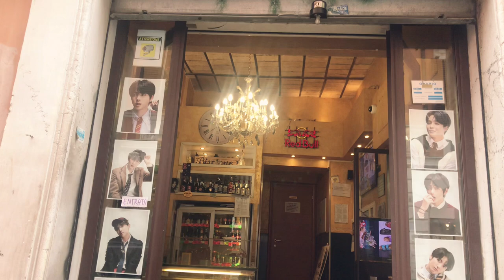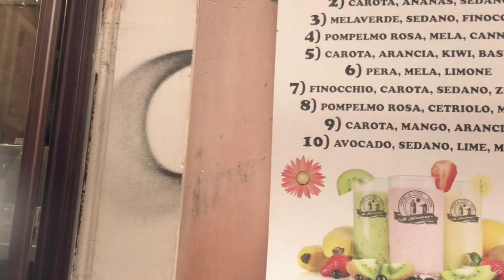[Daily ROME] BTS CAFE IN ROME? (로마 BTS 카페?)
지난 영상에서 보여드렸던
나보나 광장 근처에
BTS 카페가 있다고 해서